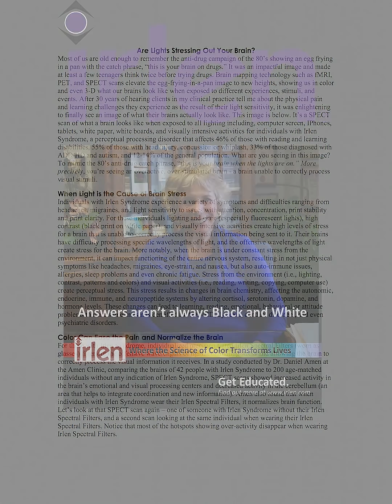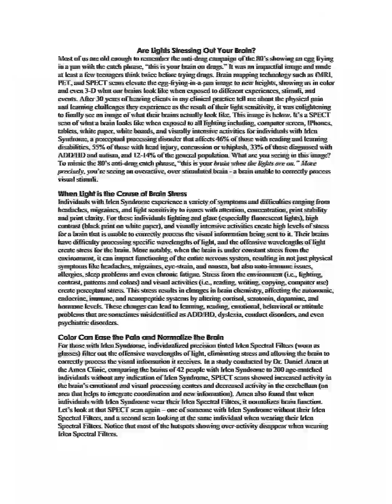Irlen Syndrome Simulations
This video lets the view experience what it's like to have Irlen Syndrome. Try to read the words on the screen as they change and move, flicker and flash. Irlen Syndrome is a perceptual processing difficulty that can affect reading comprehension, flow and fluency, and cause physical symptoms such as headaches, eyestrain, and fatigue.